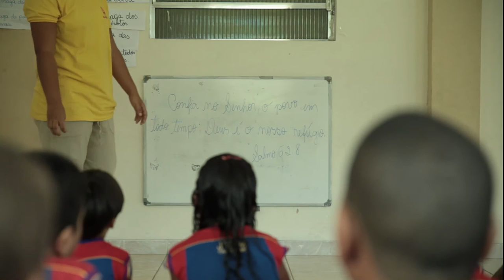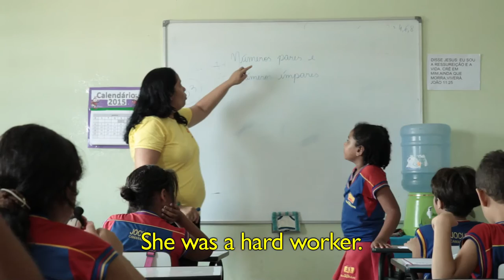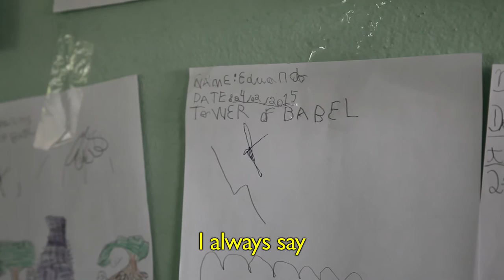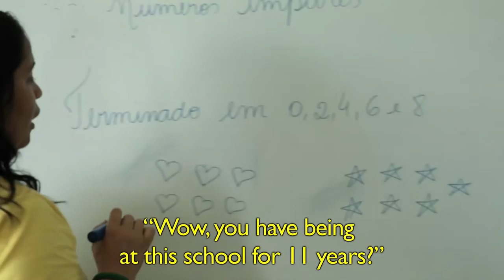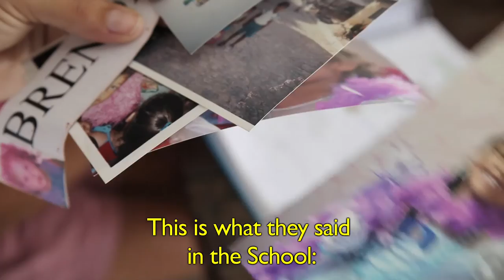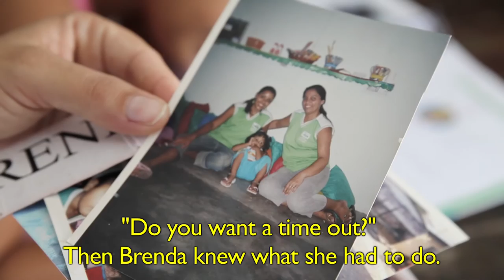Herança para o futuro